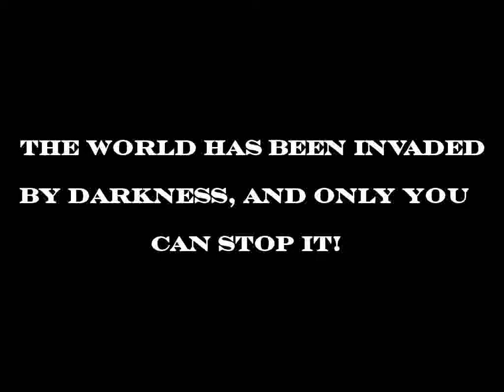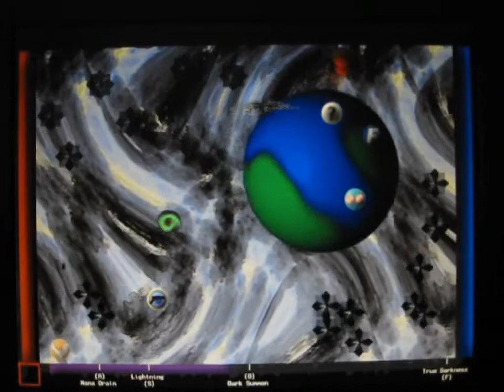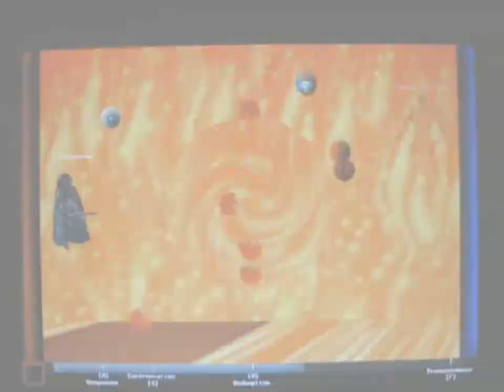Ping Pong Battle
Save the world from darkness, by playing a Ping Pong tournament, in this fun and wacky game!  The full version will be ready soon(hopefully), but in the mean time, feel free to download the demo